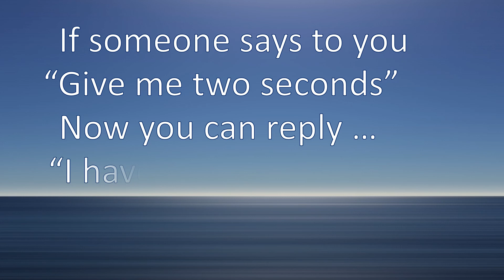2 Second Timer, 2 Second Countdown Clock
2 Second Timer, 2 Second Clock, No Music, No Voice